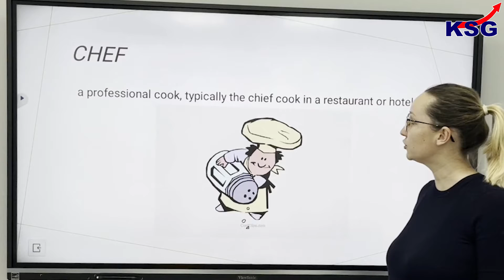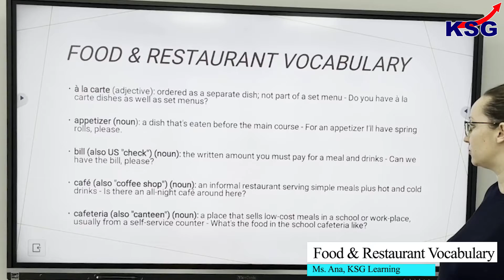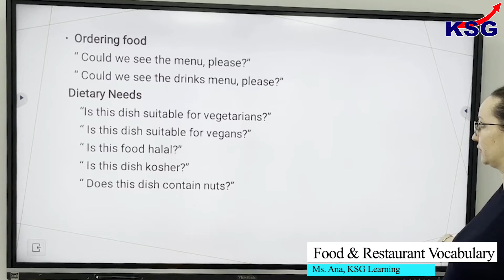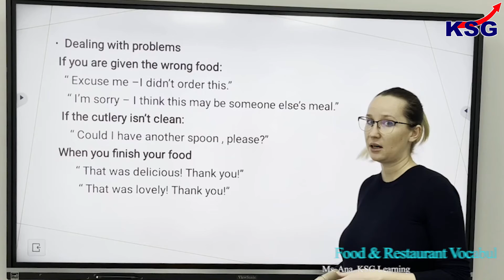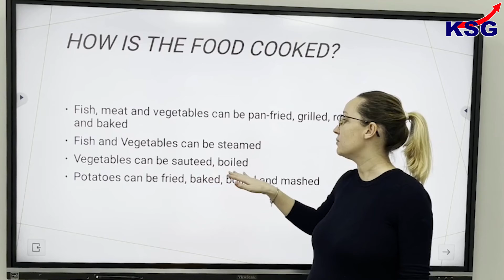Food & Restaurant Vocabulary | Ms. Ana KSGLearning I Best Learning Video for Kids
Food & Restaurant Vocabulary | Let's Learn by Ms. Ana KSGLearning I Best Learning Video for Kids

KSG Learning - Introduction
KSG Learning is proud to announce that we have renowned teachers who are teaching at some London Grammar schools who can help immensely in preparing students for secondary school exams, eleven plus exam for Grammar schools and GCSE exams. Similarly, keeping in the view to benefit the UK school children, KSG Learning stepped in to bridge the gap between those who have a potential in the academics and the top affluent pupils who have means to afford the elite academic status.

KSG Learning is a team of high quality and top academicians, writers, education counsellors who will help shape the UK students’ academic & professional lives.

The KSG has experience of tutoring students across the globe. While promoting the achievement of excellence, KSG also supports a dynamic, diverse and productive atmosphere of learning for student. Not only do we offer a broad selection of subjects, but also offer highly qualified and experienced British tutors.

The KSG provides both on campus and online facilities for students. The unique methodology of teaching in small groups brings the best learning outcome. The process of teaching and mentoring is so designed that optimum measurable performance is visible only in a few sessions of tutoring.

We do offer special courses according to the preference and needs of the students. For instance, if parents want us to teach their child more of English and few lessons of Maths, we can offer that as well. For this please contact or arrange a meeting with the team of our tutors.

Pod Technique?
Our teachers adopt the POD (Proof of Delivery) technique to ensure that the individual progress of each child is charted. It is result oriented delivery.

KSG learning provides the same quality of teaching & support that hitherto was available only at elite academic institutions. While our teachers adopt the POD (Proof of Delivery) technique it ensures that the parent can monitor the progress of their children.

The KSG also has developed the technique of e-learning by providing online lessons and 11-Plus Mock test system which is the great way of getting prepared for CEM (Durham) or GL Assessment based exam boards. if your child has a plan to attend other grammar schools which are not in the list for instance schools like Watford Grammar School, we suggest you choose both test (CEM & GL) because the practise always gives your child an edge on the big day

Choose Us to see a compelling change in your Children.

Our Mentor:
KSG Learning is an educational organisation established in the UK in 2019. It is under the same leadership of Khan Study Group that is the premier coaching of India. It is another success story of the Dr AR Khan as he is already managing and running already highly successful educational institutes in Delhi, Jaipur, Bhopal, Patna, Bengaluru, Indore and the list goes on.KSG Learning is managed and mentored by Dr AR Khan, who has been a great asset to the organisation and having experience of about 30 years in education. He was an Associate Professor at Delhi School of Economics. Dr Khan has enormous experience in teaching, mentoring and preparing students for competition exams and interviews.

Dr A.R. Khan is an accomplished educationist, academician, scholar, thinker and motivator. An avid reader and a prolific writer, Dr Khan has published scores of Articles and Research Papers in reputed National and International Journals. He has also authored several Books on varied topics which have earned wide recognition. His career as an educationist spans over three decades during which he has also taught in India’s premier Institutions such as the University of Delhi and Delhi School of Economics.

The insights that Dr Khan gained while writing his Doctoral Thesis in the field of Interdisciplinary Studies, he has now perfected as an art. The most explicit exposition of this art is reflected in the unprecedented success of the Khan Study Group (KSG), founded by him in 2008 of which he is also the Director. Dr Khan’s unique ability to simultaneously command multiple academic disciplines has been instrumental in imparting result-oriented teaching.